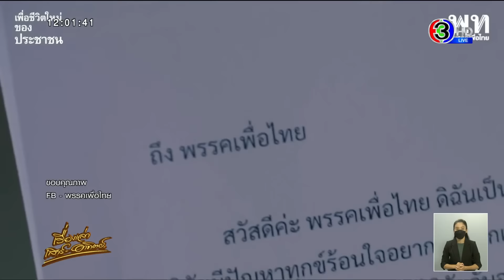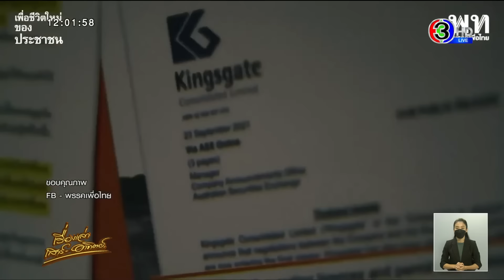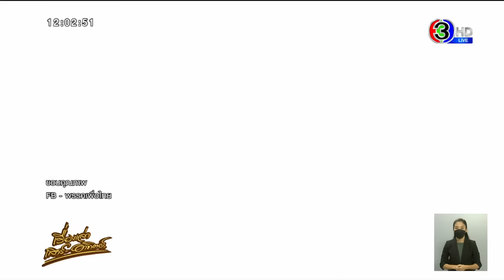'เพื่อไทย' ปล่อยคลิปตัวอย่าง การร่วมศึกซักฟอก ชี้ครั้งนี้อาจมีคนต้องไปให้การในชั้นศาล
หลังจากที่พรรคเพื่อไทย ปล่อยภาพโปสเตอร์ โหมโรง ชวนติดตามการอภิปรายไม่ไว้วางใจ ระบุ เพราะอภิปรายไม่ไว้วางใจครั้งนี้คือ "ครั้งสุดท้าย" ของรัฐบาลพลเอกประยุทธ์ จันทร์โอชา เพื่อไทยพร้อมลุยในภารกิจใหญ่เพื่อพี่น้องประชาชนต้องไล่เผด็จการ 8 ปี สูบเลือดประชาชนออกไป

ภายใต้ สโลแกน “ยุทธการเด็ดหัว สอยนั่งร้าน” เปิดปฏิบัติการ 3 ป. + 11 นั่งร้าน ต้องขนหัวลุก! 19-22 ก.ค. นี้

ล่าสุดทางเพจเฟซบุ๊ก 'พรรคเพื่อไทย' ก็ได้ปล่อยคลิปความยาวประมาณ 1.37 นาที พร้อมระบุข้อความว่า "ได้ยินมั้ย...เสียงร้องไห้ปนคับแค้นใจของประชาชน? ใครผู้ใดทำประชาชนเจ็บแค้น ยากจน ปล้นภาษีไปบำเรอตัวเอง ใครผู้นั้นเตรียมรอการเปิดเผย และครั้งนี้อาจมีคนต้องไปให้การในชั้นศาลต่อไป

ทีมเพื่อไทยพร้อมแล้ว กับการอภิปรายไม่ไว้วางใจครั้งสุดท้าย เราจะเอาทุกความเจ็บแค้นและเสียงประชาชนเข้าสภา 19-22 กรกฎาคมนี้ พร้อมกันทั่วประเทศ ยุทธการเด็ดหัว สอยนั่งร้าน 3 ป. และอีก 8 รัฐมนตรี เตรียมตัวดีๆ"